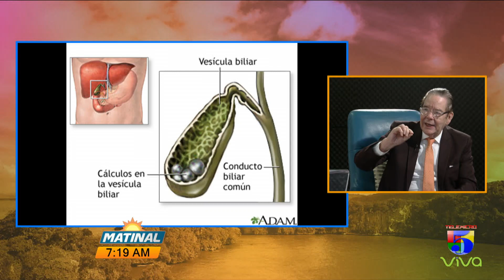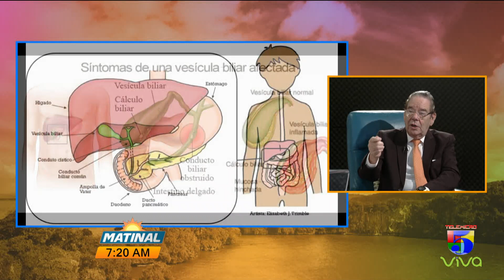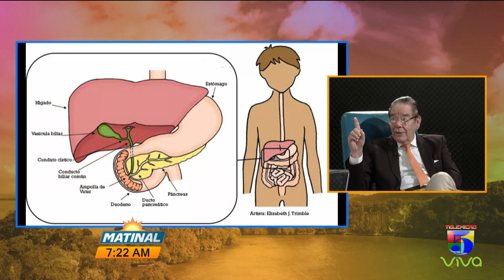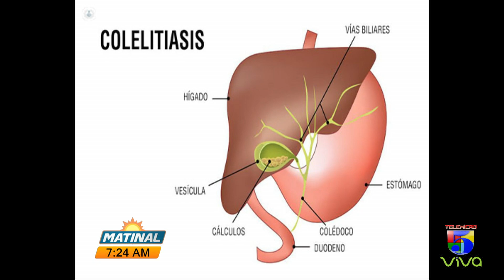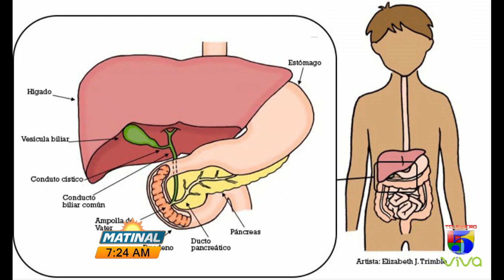Cita con el Dr. Gautreau, con el tema Patologías de la vesícula